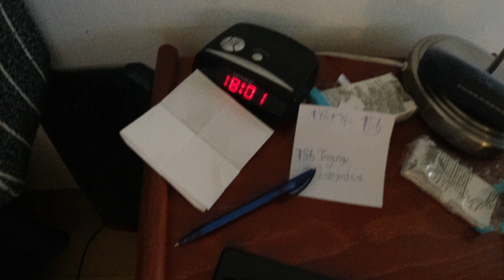MongoTV_7286 - SPISER EN MØLLEBOLLE MED REJEOST FREDAG AFTEN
Kan i have en god FREDAG AFTEN også. Jeg fik betalt alle mine regninger for Oktober måned i dag, så det er jeg glad for :-) Nu skal  jeg bare stille og roligt igennem Oktober måned og frem til den 1.November 2021, hvor jeg skal betalen en masse regninger igen.